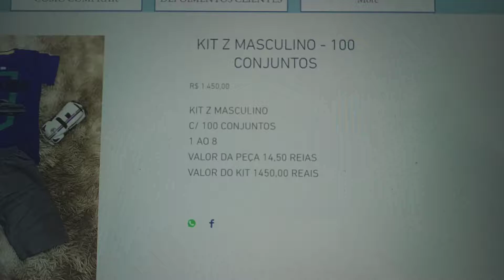pedidos com Airton (4)